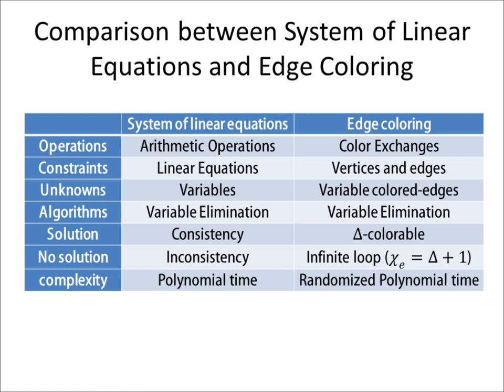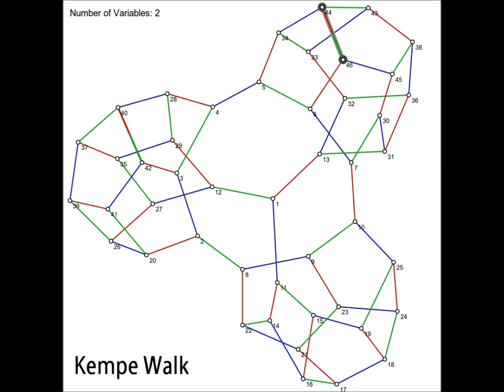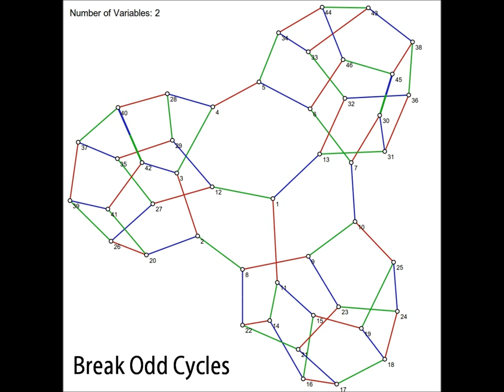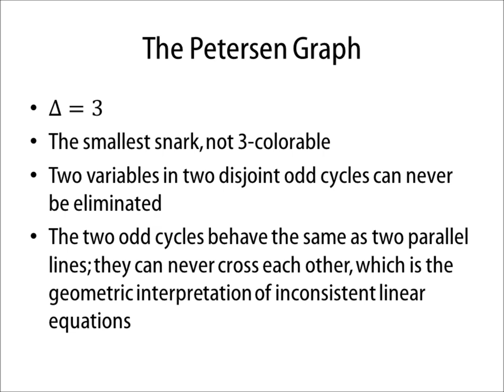Randomized Δ-Edge-Coloring via Quaternion of Complex Colors